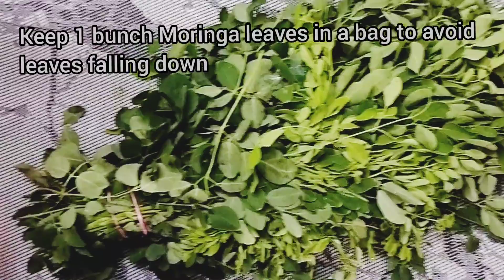MoringaPowder-The Miracle SuperFood#మొరింగా పొడి/పౌడర్मोरिंगा पौडर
MoringaPowder-The Miracle SuperFood#మొరింగా పొడి/పౌడర్मोरिंगा पौडर Nutrition dense Moringa powder can be used in Green tea, Juice, Curries, Parathas, Rice, millets.

The content is offered on an informational basis only, and is not intended to be a substitute for professional medical advice, diagnosis, or treatment.